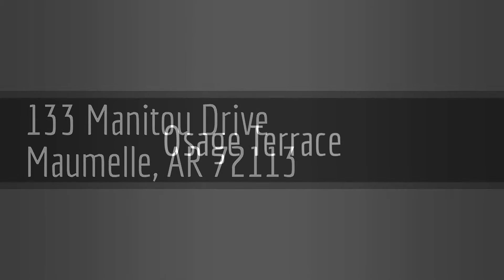133 Manitou Drive, Little Rock, AR 72113 Osage Terrace